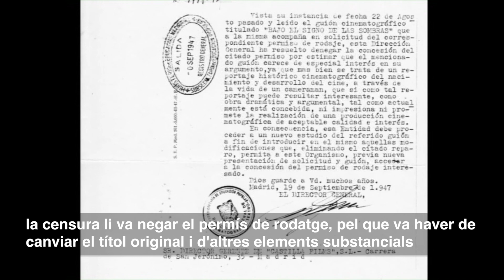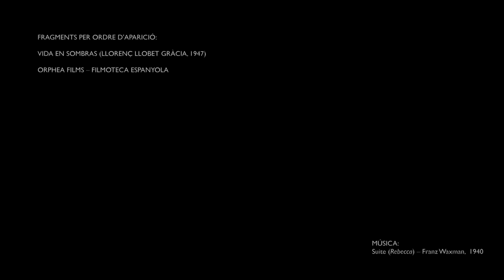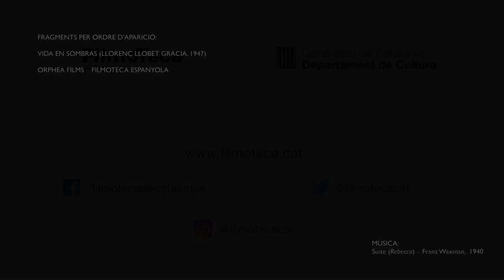Vida en sombras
Una pel·lícula de Llorenç Llobet Gràcia